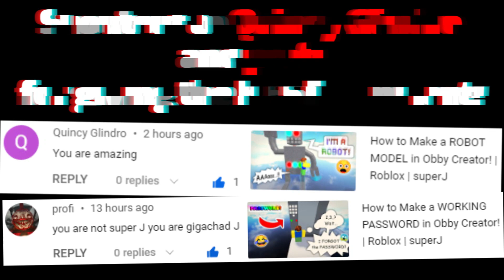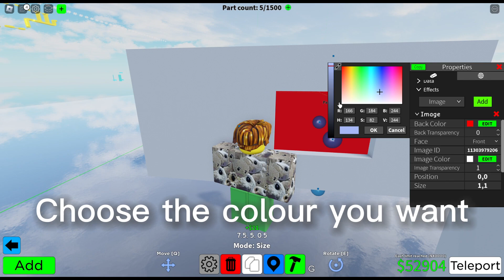How to Make One-Way Glass in Obby Creator! | SuperJ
This is a tutorial video on how to make one-way glass I made in Obby Creator.
It's free and it helps out a ton. And if you change your mind, you can always unsubscribe. Anyways, enjoy the video!